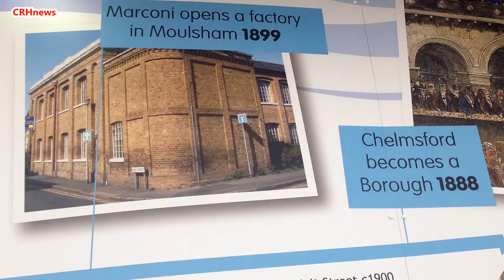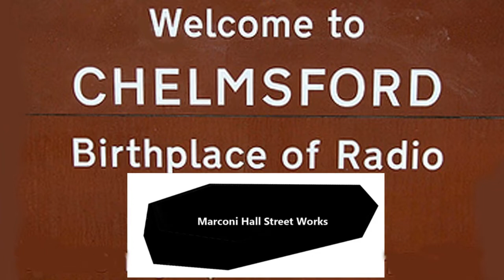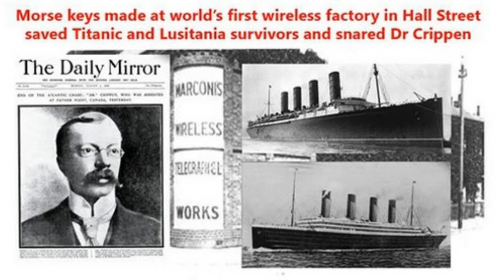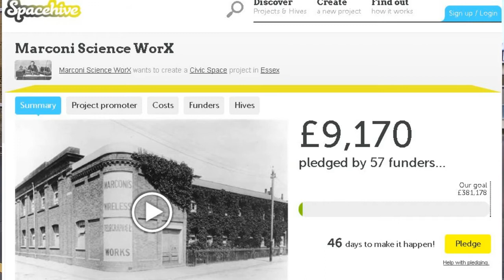CRHnews - Cllr Dick Madden speaks up for Marconi's world first wireless factory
Chelmsford City Councillor Dick Madden first local politician to speak out over @BackThe Bid2MT plan to convert part of world's first wireless factory into STEM club facility to encourage future rocket scientists.

The Essex Chronicle reported in June 2009

A COUNCIL chief has pledged to "find some money" to save a key Marconi heritage building on the back of a Chronicle campaign.

Essex county leader, Lord Hanningfield told the Chronicle on Tuesday: "I am extremely enthusiastic about getting the Hall Street building as a cultural centre and I will find some money for it."

The news was greeted with delight by his opposite number Tom Smith Hughes, who said Essex and Suffolk Water, current owners of the building in Old Moulsham, must be "approached at the earliest opportunity".

The firm is moving within a year, leaving the Victorian silk works and water pumping station up for sale.

Marconi took over the building in 1898 as the world's first radio manufacturing centre.

Lord Hanningfield and Mr Smith Hughes are backing the Chronicle's campaign petition which has hundreds of names after just a week.

The petition calls for the building to be an arts, cultural and an industrial heritage centre for the heart of Essex.

The online petition will be backed by the chance to fill in a paper version in Chelmsford town Centre from June 1 courtesy of Marconi Veterans led by Peter Turrall at a special stall.

The petition runs parallel with a call from the Dean of Chelmsford Cathedral, the Very Rev Peter Judd, to move Marconi's statue from behind the bus station to the High Street in a strident statement of the town's heritage.

Conservation group the Chelmsford Society chairman Patrick Bermingham has also backed the campaign adding: "This a wonderful thing to get Lord Hanningfield's backing.

"As well as Marconi we need Hoffmann, Christy, Crompton, Clarkson – the steam bus inventor – and Lord Rayleigh, the science genius represented."

The Essex Chronicle reported in June , 2012

THE derelict former Marconi factory site on Hall Street, Chelmsford, will be transformed into offices and townhouses.

The world's oldest radio factory was converted into offices and housed Essex & Suffolk Water's executive team, but it has been empty since they left in 2010.

Now Kelvedon-based firm Knight Developments has bought the 1.5-acre site for just over £2 million and is in the process of submitting a planning application to redevelop the site for both commercial and residential use.

"We are delighted we have been able to purchase this historic site," said the company's managing director, William Anthony.

"Chelmsford is a growing city and a very sought-after location and we can't wait to get started.

"Hopefully, it will be finished by the end of 2013."

The site was once home to Marconi's factory which opened in 1899 and it was the first wireless factory where Guglielmo Marconi manufactured early equipment.

Councillor Neil Gulliver, head of planning at Chelmsford City Council, urged developers to respect the site's heritage.

"The Marconi heritage is of great importance to us in Chelmsford, and English Heritage will probably be interested in retaining the pump house at Hall Street that you can see from Parkway."

"Marconi veterans would be very harsh on us if we didn't keep their heritage, and foreign visitors are also very interested.

"But I am very pleased by news of the sale. From an economic point of view it's quite exciting."

Mr Anthony added: "We are keeping the Marconi building – we are just revamping the offices and will either sell or rent them.

"We are turning the old pump house into three apartments and turning the old generator into a cottage, and we will build 11 more houses on the site."

David Alborough, property manager for Essex & Suffolk Water, said: "The sale will ensure that this historically important building continues to be utilised to benefit of the local area.

"We are confident that the historic significance of the building will be respected.

"Since the opening of our operations centre at Hanningfield water treatment works, which brings the majority of our Essex- based employees together, the Hall Street office has been surplus to our requirements."

Andy Redman, head of development for Savills in Chelmsford, who handled the sale, said: "Hall Street is historically important yet in a prime position to be redeveloped, so we are pleased Knight Developments are able to bring their local knowledge to progress redevelopment."